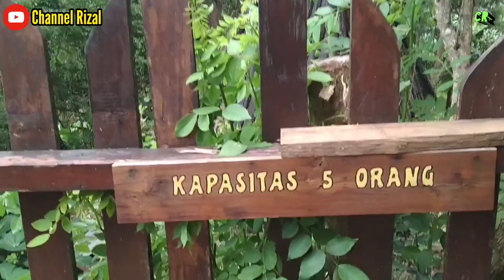HUTAN PINUS MANGUNAN || JOGJA TERBARU AKHIR TAHUN 2022 || Masinis 2, AB, Karyawan Gila Foto Semua 😄😄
Hutan Pinus Mangunan Ini Terletak Di Dusun Sukorame Kec.Dlingo Kab.Bantul Daerah Istimewa Yogyakarta.Jarak Dari Kota Yogyakarta 24 km.Dengan Waktu Tempuh Kurang Lebih 60 Menit.Harga Tiket Masuk Rp 5000 perorangan,Harga Parkiran Mobil Rp 5000 dan Motor Rp 3000.Kami Berempat Melakukan Traveling Ke Yogyakarta Dengan Target Pertama Kami Hutan Pinus Mangunan. Di Hutan Pinus Mangunan Ada Banyak Tempat Spot2 Foto Yang Bagus & Indah.
Saksikan Keseruan Kami Di Hutan Pinus Mangunan.

Mohon Dukungannya Saudara Dengan Cara Nonton, Like, Koment, Share, Bunyikan Lonceng Dan SUBSCRIBEnya Sangat Membantu Pengembangan Channel Rizal.

Terima kasih